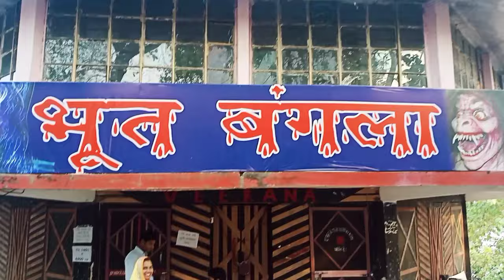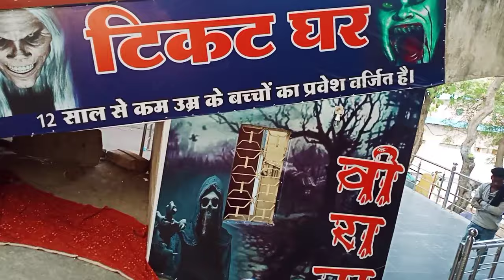Chandarpur Bhoot Bangla ! चंद्रपुर भूत बंगला !vlog, chandrapur bhoot bangla Darawana Impression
vlog long time

Chhattisgarh Ka Femos Places :— Chandrapur Etc.!!

Chandrapur ak bahut hi prasiddha darsanik sthal hai, Jo ki chhatisgarh me femos hai, Yaha bahut se jagah hai ghumne ke liye, Aap yaha aake dekh sakte hai !! Hum log bahut se jagah ghume lekin usme ka bas bhoot bangla ka hi video bana paya, Aasha karta hu ki ye video aap sabko achha laga hoga !! Milbo agle video me !! Tab tak ke liye